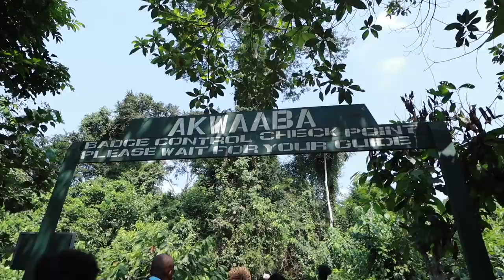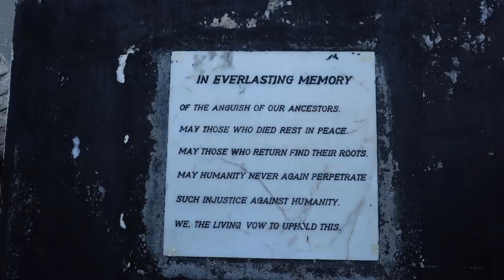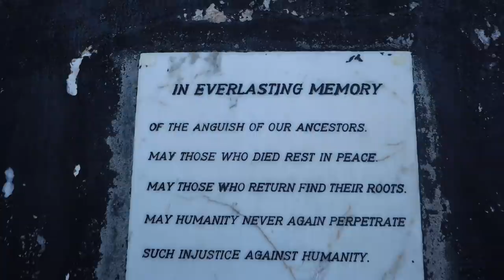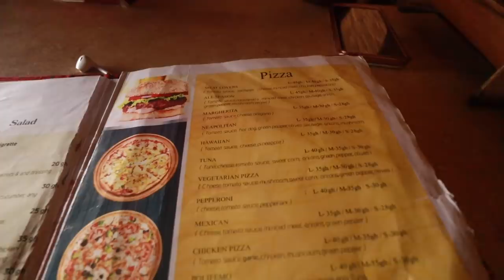So Emotional...CAPE COAST, ELMINA CASTLE & KUMASI | GHANA TRAVEL VLOG